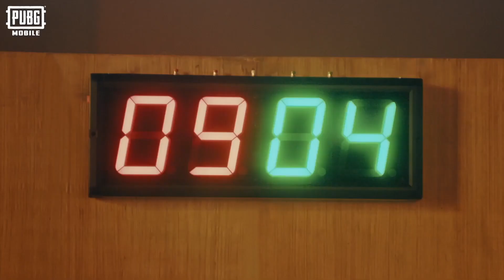PUBG MOBILE: Are disagreements going to make you pop - Ultimate Arena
บริจาค: ธ.กรุงเทพ สาขา.ถนนตากสิน เลขที่ 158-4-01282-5